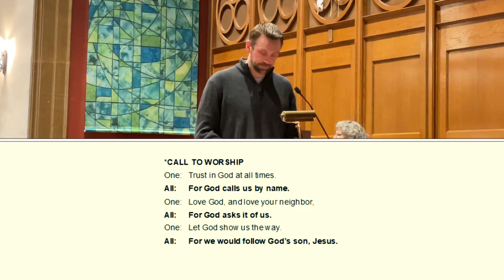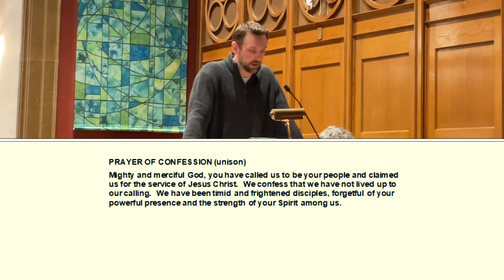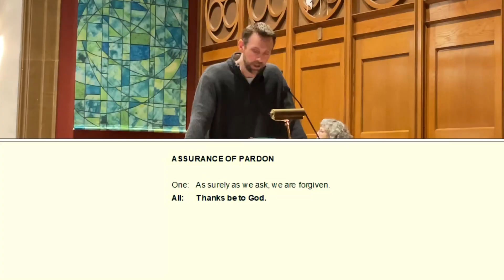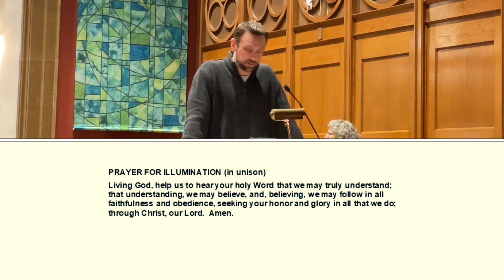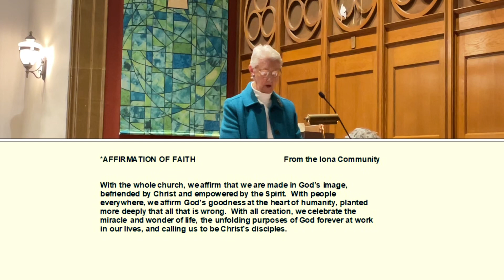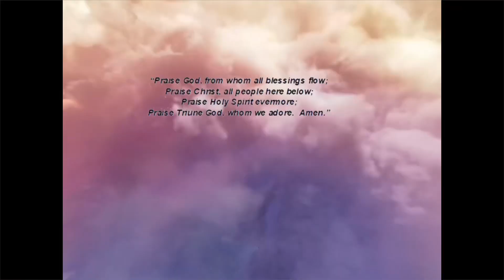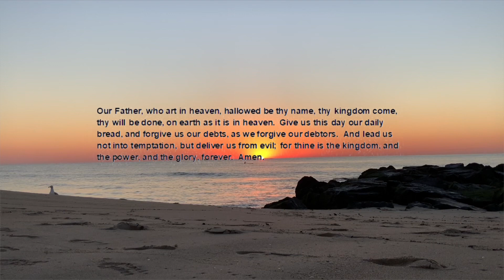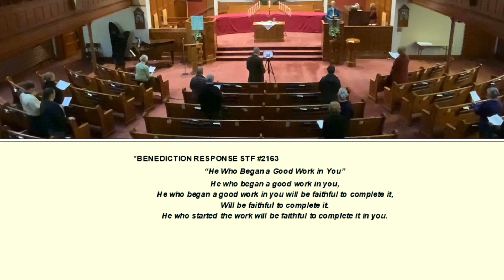1-29-2023 Worship at the First Presbyterian Church in Newton, NJ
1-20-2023 Service of Worship. Scripture, songs, Time with Children, sermon and prayers. Texts: Mark 1:16-20; Mark 2:13-17; Mark 7:25-30; Mark 10: 17-22; Mark 10:46-52. Worship leaders: Scott Hoffman, Jane MacDonald, April Fisher, Ann Socha. Videographer: Jerry Chandler. CCLI #20176221. CCLI Streaming #2017623.